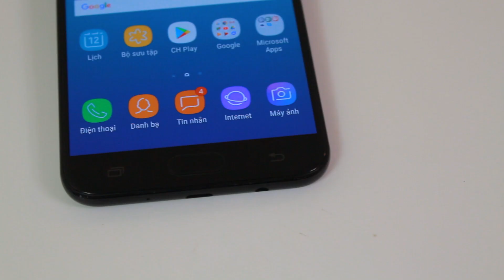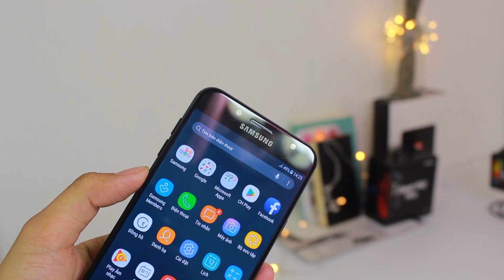Sau 6 tháng ra mắt, Camera J7+ dư sức đánh bại các đối thủ hiện tại?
- Đánh giá, trên tay Galaxy J7+
- Mở hộp, Đập hộp, Khui hộp Galaxy J7+
- Giá bán Galaxy J7+
- Đánh giá hiệu năng, màn hình Galaxy J7+
- Đánh giá camera, Pin Galaxy J7+
- Khả năng chơi game Galaxy J7+
- Galaxy J7+    có gì mới
- Mua Galaxy J7+    ở đâu uy tín, giá rẻ
- So sánh Giao diện Galaxy J7+
- Unboxing, Review Galaxy J7+
- Shoud I buy, What’s new on Galaxy J7+
- Performance, B.ttery, Camera test Galaxy J7+